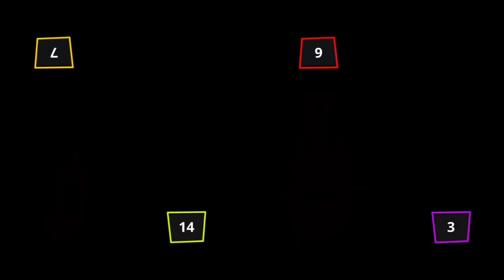Stickman Random MINIGAMES - Stickman Party 1 2 3 4 Player 2024 | DYAN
Mini games for one, two, three and four players - race, tanks,
football Stickman Party is a collection of singleplayer / local multiplayer
games, including games for one player, 2 player games, 3, or even as many as 4 players on the same device (smartphone or tablet). In stickman games, the rules are very simple. You can play without internet / Wi-Fi, because this game is for offline, local multiplayer, on one.

About my channel:

I play different games like stickman warrior, Stickman Party, Stick War lagacy and other games, try to entertain you. Comment your favourite game I play it for you! Thank you so much | I hope you enjoy my videos.

If you enjoy my videos so please.